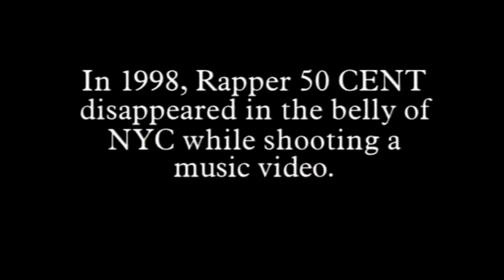“NOBODY LIKES ME..” - 50 CENT (LIFE’S ON THE LINE INTRO) (I DON’T OWN THIS)